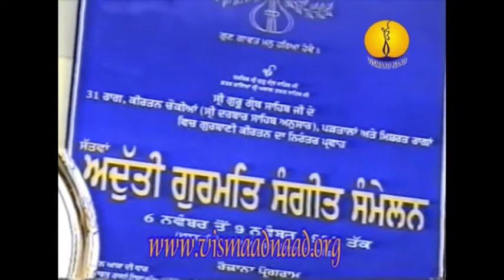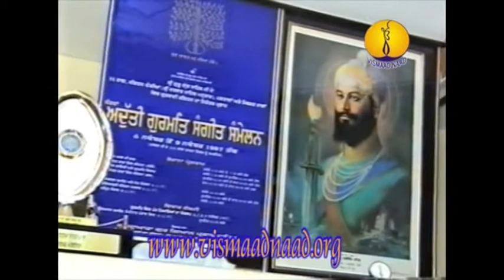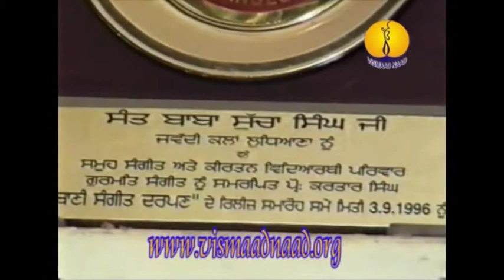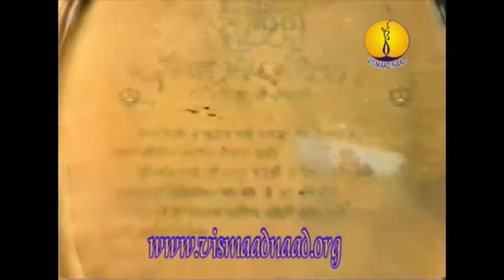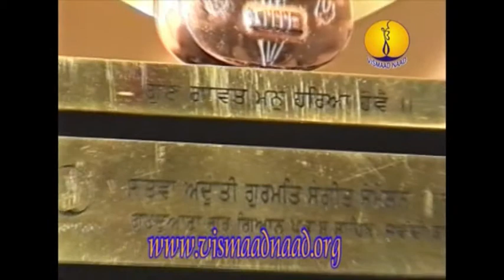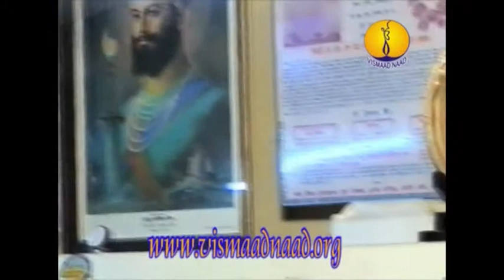AGSS 1997 : Raag Jaitsari - Prof Paramjot Singh Ji